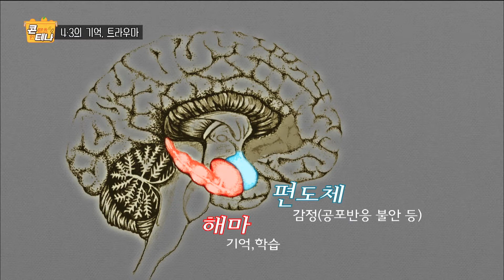콘테나 '제주 4.3 트라우마' [KBS 제주]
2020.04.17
[제주 4.3 트라우마]
트라우마 : 과거 경험했던 위기, 공포와
비슷한 일이 발생했을 때 당시의 감정을
다시 느끼면서 심리적 불안을 겪는 증상
제주 4.3 피해자의 사회적응 막았던 '연좌제'
연좌제, 레드콤플렉스 등 또 다른 트라우마 요인